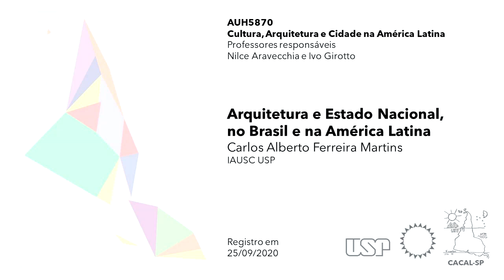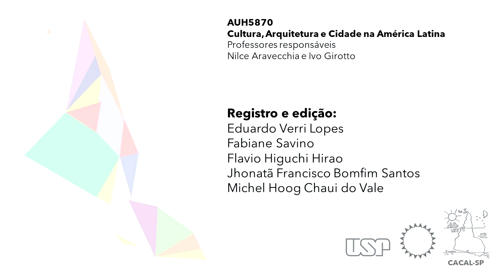Arquitetura e Estado Nacional no Brasil e na América Latina | Carlos Alberto F. Martins - Aula 6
O prof. Carlos A. F. Martins trata das relações entre Arquitetura e Estado Nacional no Brasil e na América Latina, a partir do papel dos intelectuais modernistas na consolidação de uma identidade para os países. Enfatiza a ação consciente de artistas e intelectuais, cujas alianças políticas são estabelecidas para incidir diretamente na conformação do Estado e um projeto de sociedade que compreendia a ampliação do acesso aos bens culturais.,

Duração: 1:11:30

Convidado
Carlos Alberto Ferreira Martins - IAUSC USP

Disciplina
AUH 5870 Cultura, Arquitetura e Cidade na América Latina

Professores responsáveis
Prof.ª Dr.ª Nilce Arevecchia
Prof. Dr. Ivo Girotto

Registro e Edição
Eduardo Verri Lopes
Fabiane Savino
Flávio Higuchi Hirao
Jhonatã Francisco Bonfim Santos
Michel Hoog Chaui do Vale

Apoio
FotoVideoFAU